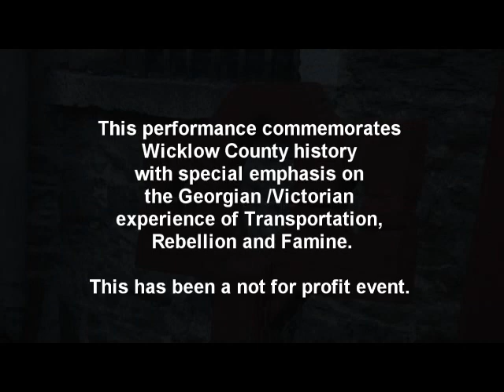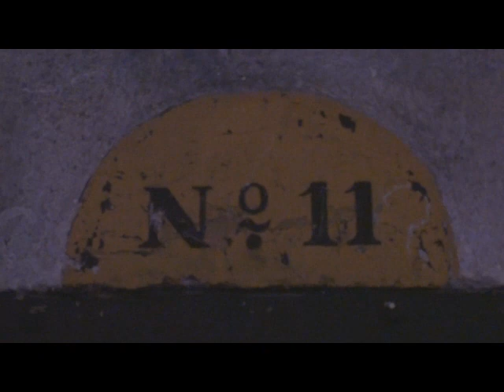Wicklow In Song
This is a taster of the Wicklow in Song performance in Wicklow Gaol on the 25th July 2014.  This performance commemorates Wicklow County history with special emphasis on the Georgian /Victorian experience of Transportation, Rebellion and Famine. Artists include Alison McGirr, featured in Australia's Home and Away, Sam Atwell, actor turned Director, also Home and Away, Dave Duffy, actor Fair City, Sam Earlwood, tenor with the Palestrina Choir, Oisin Costello, former Baritone with the Palestrina Choir, Wicklow Ladies A Capella Group, Atmosphere with traditional music provided by Eoin Dillon, Anthony Warde, John Deaton and Michael O'Donovan. This has been a not for profit event with special thanks to Wicklow Gaol, Micheal O'Doibhilin at Kilmainham Gaol, Niamh Foley, PR/admin.  Oisin Costello, event organiser is a Wicklow Native and former chorister with The Palestrina Choir. He is manager of Wicklow based online celtic jewellery business, Costello Irish Jewelry.